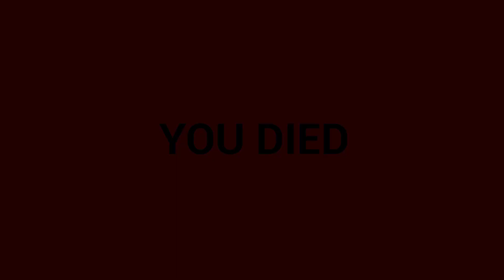Project 65 Gameplay